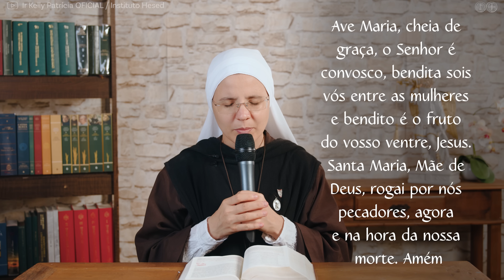Palavra de Deus | Um defeito que consome (Lc 17,11-19) Ir Edwiges Maria 15/11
Meditação da Palavra de Deus com a Irmã Edwiges Maria do Instituto Hesed #807
Evangelho segundo São Lucas 17,11-19.

Nesta meditação, Ir. Edwiges Maria revela a importância da gratidão e como a ingratidão pode consumir o coração humano, tornando-o insensível. A parábola dos 10 leprosos curados por Jesus ilustra como, muitas vezes, as pessoas esquecem de agradecer a Deus por suas graças e bênçãos.

A Palavra de Deus nos lembra de refletir sobre nossos próprios defeitos e nos incentiva a agradecer a Deus por suas graças, mesmo quando enfrentamos lutas e desafios em nossas vidas. Ele destaca que, no caminho da vida, muitas vezes recebemos curas e graças de Deus, e devemos reconhecê-las e ser gratos.

Além disso, Ir. Edwiges Maria enfatiza a importância de não apenas pedir a Deus, mas também de voltar e agradecer por suas bênçãos, seguindo o exemplo do único leproso que retornou para agradecer a Jesus.